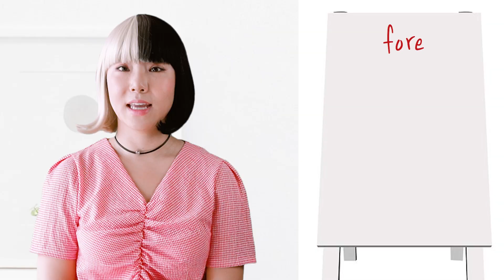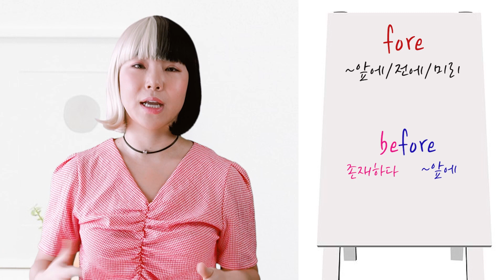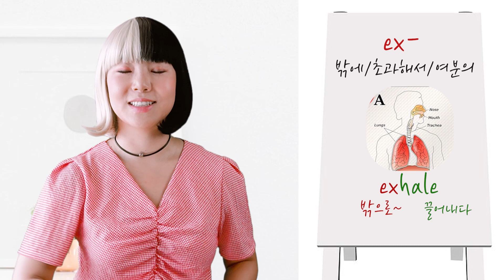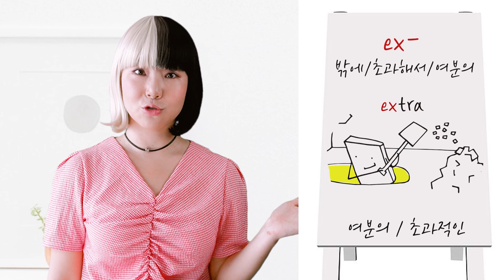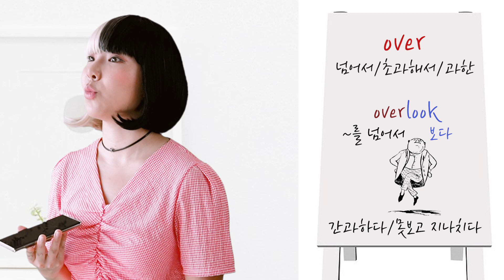단어장 좀 고만 사라 l 하나를 알면 100개를 외울 수 있는 영어 단어 암기법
▼어근/접사 단어 공부하러 가기 ▼

망기망기 영어 단어 외우는 방법은 뇌과학적으로 가장 효과가 높은
정직하고, 정확하면서도 확실한 공부법이에요!
다만, 꾸준~히 지치지 않고 반복적으로 해줘야 한다는 점
잊지마세요:)
1. 독해를 통해, 문맥속에서 단어 외우기!
2. 망기망기 단어법으로 단어 익히기!
3. 어려운 단어, 어근과 접사로 익히기!